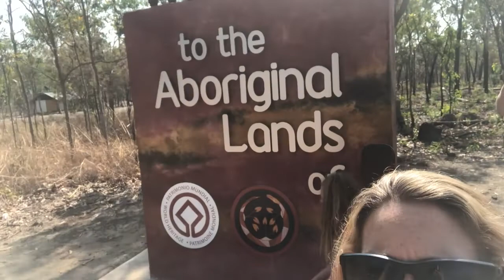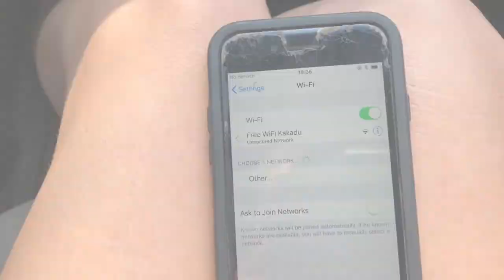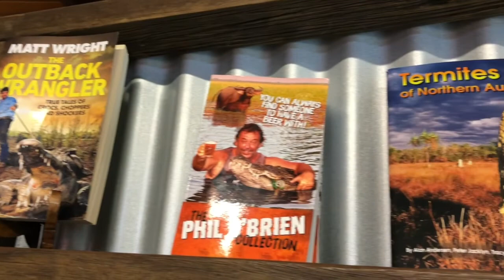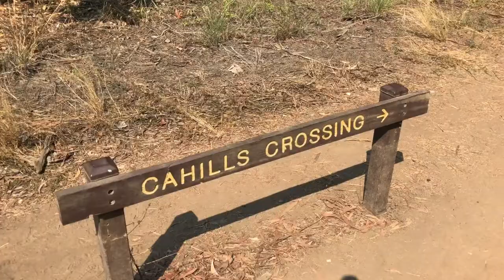Luke chooses to ignore crocodile warnings in his hunt for barramundi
We finally find our crocs and  Luke gets just a little bit too cruisy around the old lizards!